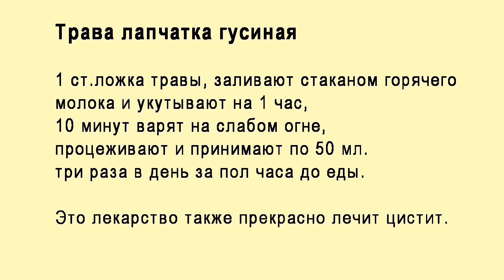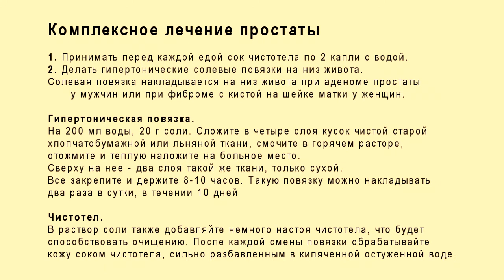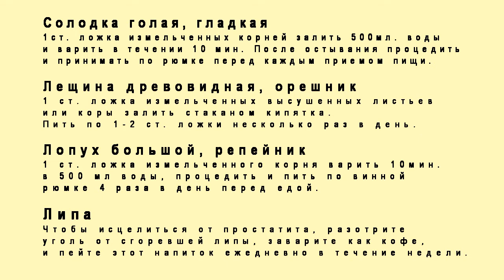Лечение аденомы. Лечение простатита домашними средствами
Для сада, дачи и огорода ✽ Лечение аденомы. Лечение простатита домашними средствами
00:27 симптомы, причины, профилактика, лечение
00:36 лечение травой лапчатка гусиная
00:57 комплексное лечение простаты
01:30 лечение аденомы простаты луковой шелухой и семенами лука
02:00 Четыре рецепты лечения аденомы простаты

Лечение простатита натуральными компонентами!

Упражнения для простаты:
► Страхуясь руками, попробуйте сделать прямой шпагат, разводя ноги до максимально возможного уровня. Задержитесь в этом положении 20–30 секунд, а затем постарайтесь хотя бы еще немного увеличить расстояние между ногами. Это упражнение очень важно, так как способствует растяжению напряженных приводящих мышц бедра.

► Сидя. Ползание на ягодицах. Сядьте на пол, вытянув вперед и в стороны ноги. Переставляя ягодицы, «шагайте» вперед-назад по 30–50 «шагов» каждой ягодицей.

► Лежа на спине. Упритесь в пол затылком и ягодицами так, чтобы спина приподнялась над полом. Зафиксируйте это положение на 10 секунд. Повторите 3–10 раз.

► Лежа. Упражнение «лодочка». Лежа на животе, руки вдоль туловища. Без помощи рук одновременно приподнимите (оторвите) от пола грудь и прямые ноги, опираясь только на живот. Задержитесь в этом положении до ощущения усталости. Повторите 3 раза.

► Лежа на животе. Положите на пол резиновый мяч и лягте на него животом. Упираясь руками о пол, прокатывайте тело по мячу в течение 3–5 минут.

Всегда будьте заняты – это не только самое дешевое лекарство  — но оно одно из самых эффективных лекарств.